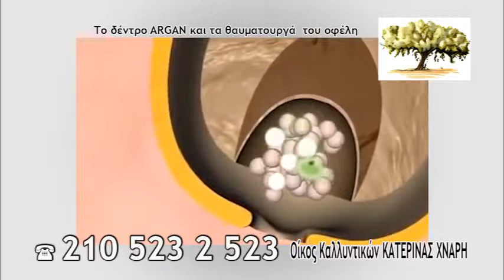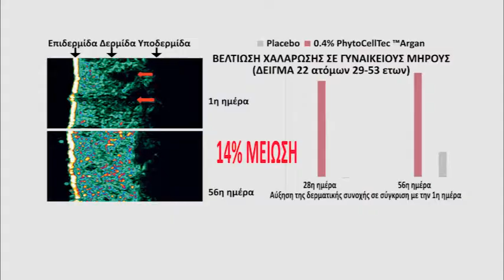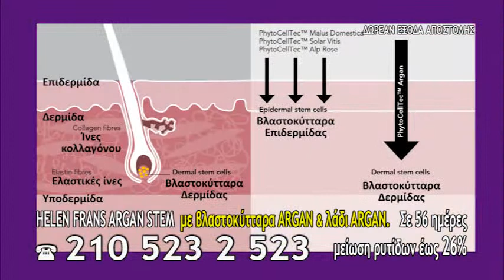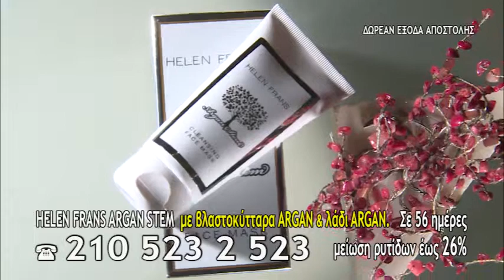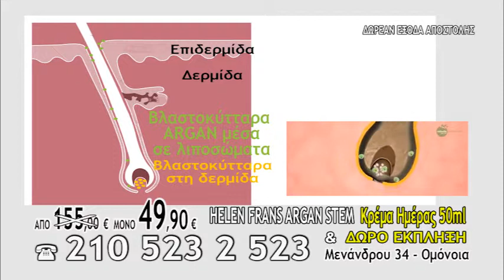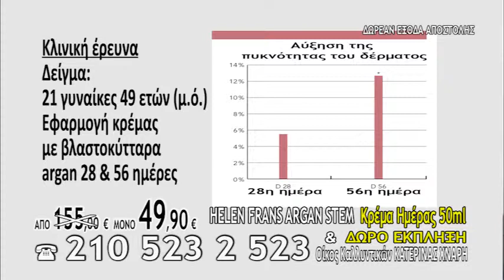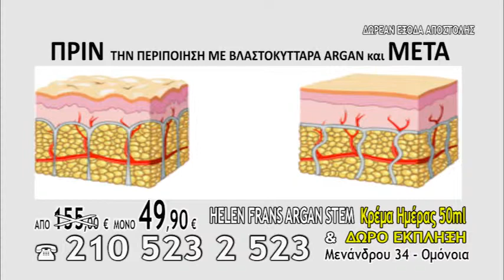video argan a meros